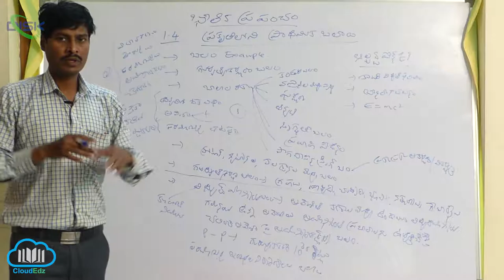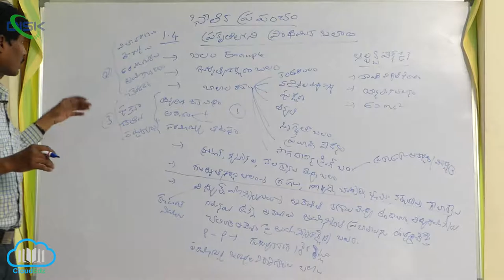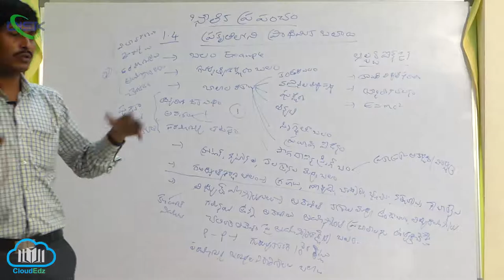ప్రకృతిలోని ప్రాథమిక బలాలు || ప్రకృతి లోని బలాలు 2 || Disk Telangana